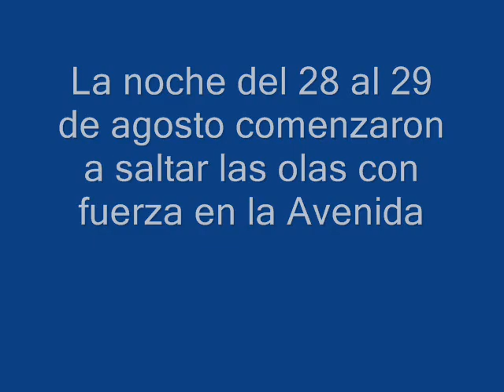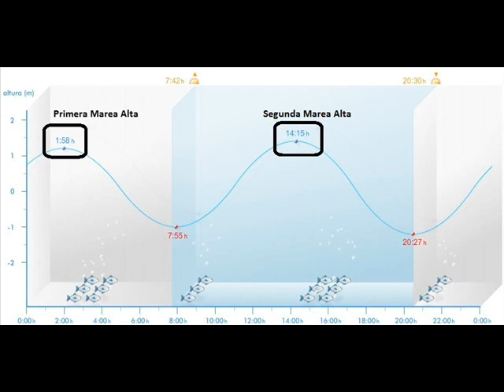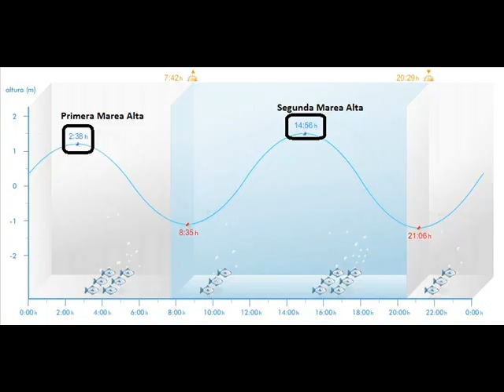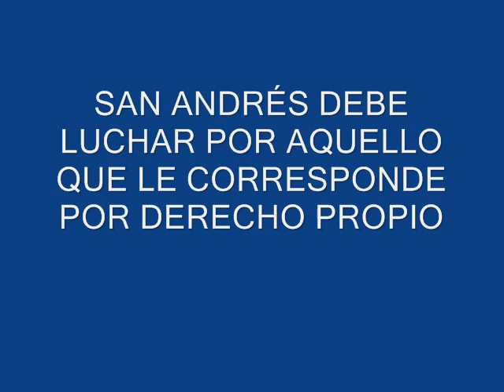Video oleaje San Andrés agosto 2011.wmv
Vídeo realizado por Leticia y Beneharo.